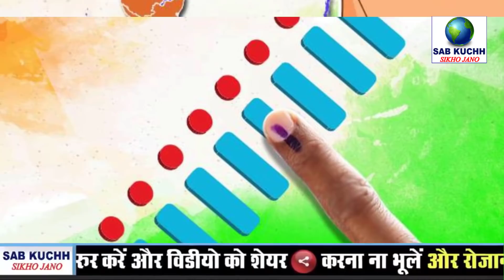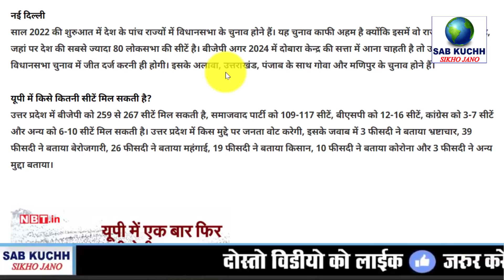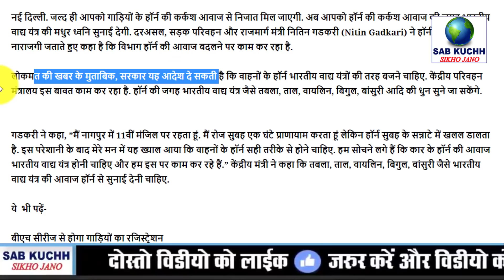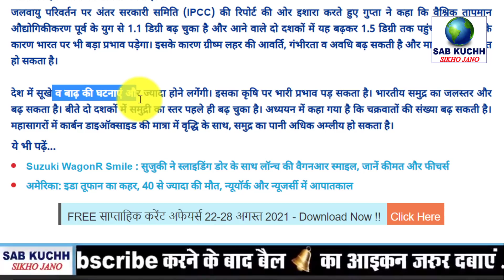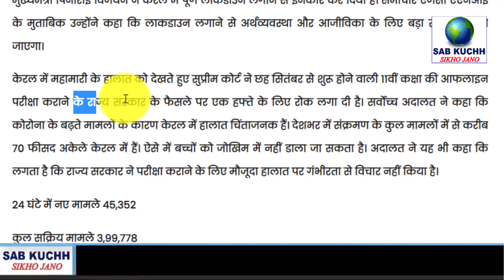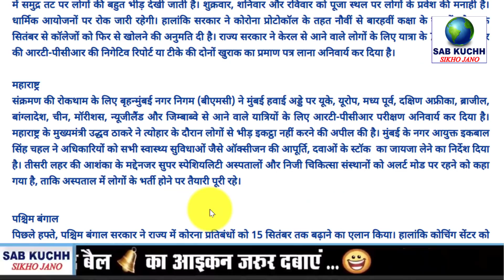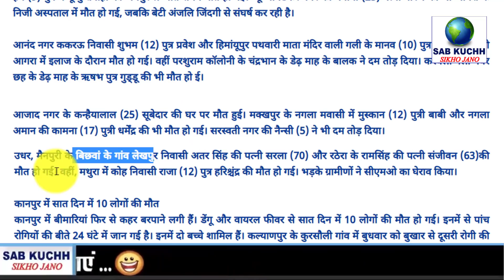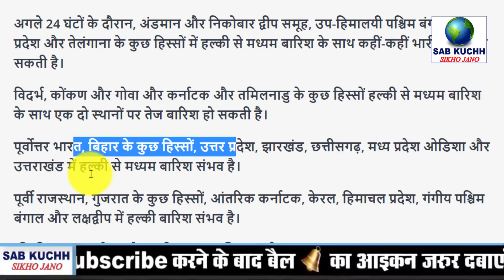Today Breaking News ! आज 4 सितम्बर 2021 के मुख्य समाचार, PM Modi news, GST, sbi, petrol, gas, Jio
Today Breaking News ! आज 4 सितम्बर 2021 के मुख्य समाचार, PM Modi news, GST, sbi, petrol, gas, Jio, 4 September 2021

देखें वीडियो : सड़कों पर गाने को फिर मजबूर हुईं रानू मंडल

देखें विडियो : महिला ने कार से जा रहे युवक को पीटा

देखें वीडियो: पेन कार्ड को आधार कार्ड से कैसे लिंक करें

इन 10 मोबाइल गेम्स से अपने बच्चे को खेल खेल में पढ़ाएं

इन लापरवाही के कारण आई कोरोना की दूसरी लहर

कोरोना की दवा लेने के लिए ऐसे करे रजिस्ट्रेशन

ABP Cvoter Assembly Election Survey: UP, पंजाब, उत्तराखंड. पांच राज्यों में विधानसभा चुनाव पर हुआ सर्वे, जानें जनता का मूड
हॉर्न की कर्कश आवाज से मिलेगी निजात, अब बजेंगे भारतीय वाद्य यंत्रों की मधुर ध्वनि
जलवायु परिवर्तन : देश के सभी 612 जिले चपेट में, पूर्वी हिस्से के 100 जिलों में सबसे ज्यादा खतरा
लालकिले तक जाने का सीक्रेट रास्ता मिला; इसके जरिए फ्रीडम फाइटर्स को ले जाती थी ब्रिटिश सेना
ध्यान दें, अब Twitter पर की गाली-गलौज, तो 7 दिन के लिए ब्लॉक होगा एकाउंट: रिपोर्ट
एसबीआई रिपोर्ट: पहली बार नौकरी करने वाले 16 लाख युवाओं को मिली जॉब, इस साल 50 लाख को नौकरी मिलने की उम्मीद
देश में कोरोना के सक्रिय मामले चार लाख के करीब, केरल में हालात खराब, सुप्रीम कोर्ट भी सख्‍त, क्‍या लगेगा लाकडाउन..?
कोरोना: कहीं लौट आया रात का कर्फ्यू तो कहीं क्वारंटीन होना जरूरी, कई राज्यों में फिर लगे नए प्रतिबंध
WhatsApp की सुरक्षा में सेंध: हैकर्स पढ़ सकते हैं आपके मैसेज, कभी भी लीक हो सकता है डाटा
सितंबर की ये तारीख याद है ना? बेकार हो जाएंगे ऐसे एंड्रॉइड फोन, बचने के लिए तुरंत कर लो ये काम
यूपी: डेंगू-वायरल से अब तक 100 से ज्यादा मरीजों ने दम तोड़ा, केवल फिरोजाबाद में ही 75 की मौ
लखनऊ : कोरोना संक्रमितों के आरक्षित बेड पर भर्ती होंगे डेंगू और बुखार के मरीज, प्रदेश में कोरोना के 18 नए मामले
टीम इंडिया ने दूसरे दिन स्टंप्स तक बिना विकेट खोए 43 रन बनाए, अब भी 56 रन पीछे; इंग्लैंड की पारी 290 रन पर सिमटी

This Video Full Title:
Today Breaking News ! आज 4 सितम्बर 2021 के मुख्य समाचार, PM Modi news, GST, sbi, petrol price, gas, Jio | By Sab Kuchh Sikho Jano